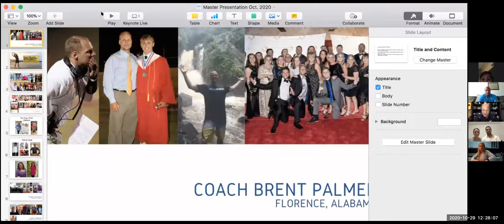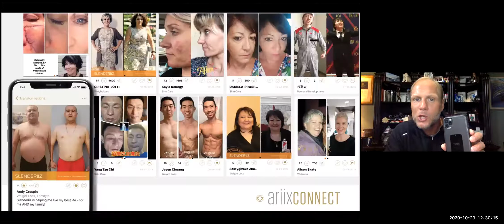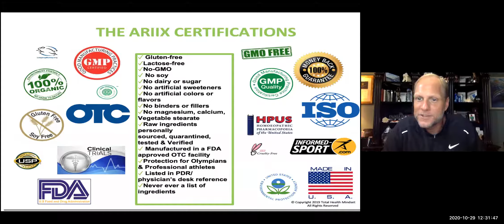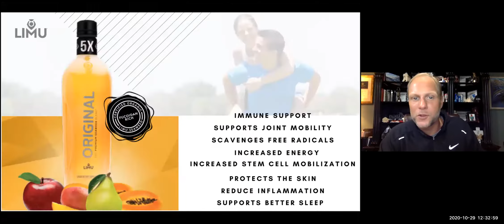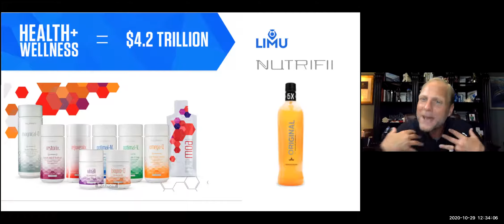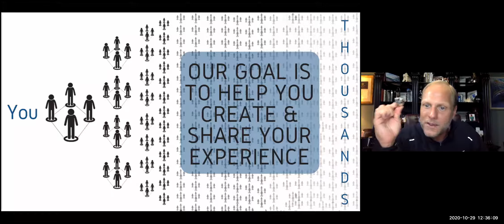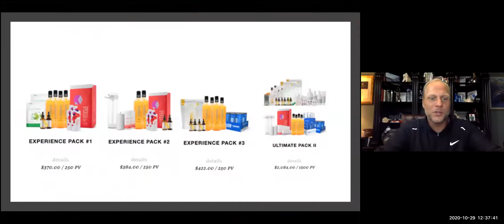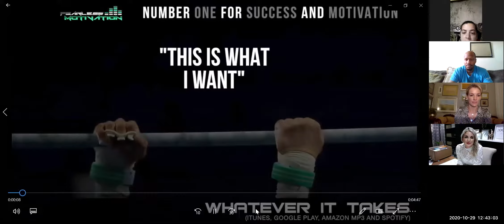New Age ARIIX Africa Prospect Zoom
New Age ARIIX Africa Prospect Zoom Recording 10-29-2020

Hosted by: Bernard & Heidri Stander

Special Guests:
Yolande
Jarien
Coach Brent Palmer

Arica is going to be one of the biggest markets in the world!

Take a listen to WHY you want to join this amazing company & get your transformation started!